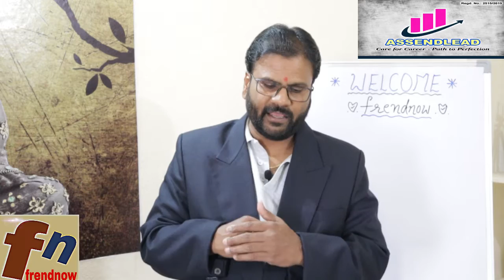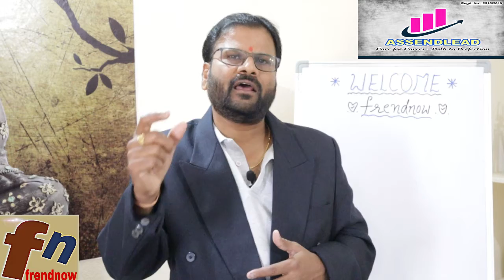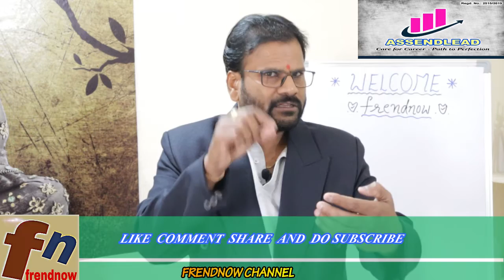BE CAREFUL!!CYBER CRIMES?||IN TELUGU||FRENDNOW